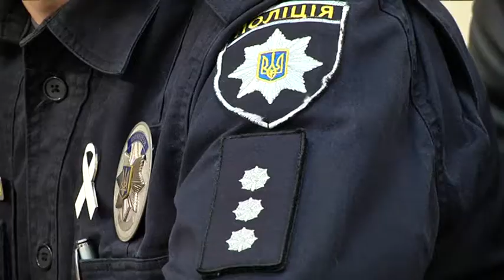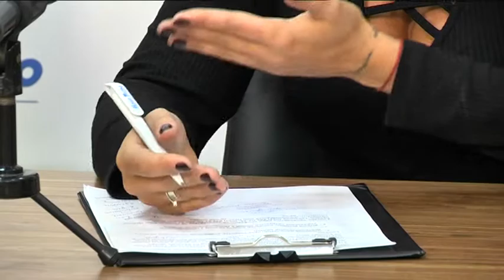Журналісти Дніпра і поліцейські перевірили рівень небайдужості людей до гендерного насильства